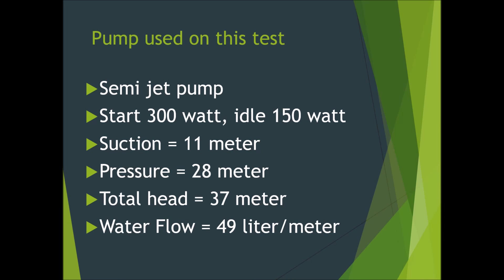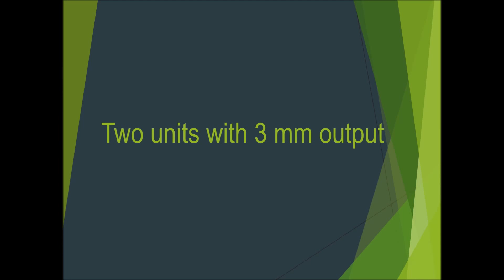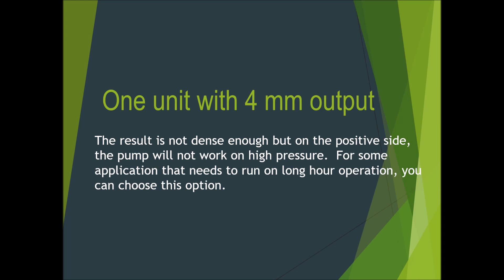Air Injection MBG Trial # Two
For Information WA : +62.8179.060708